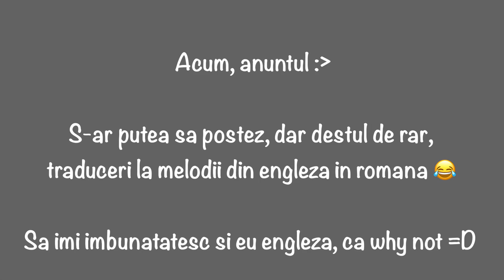Intrebari + Mic Anunt || Short =)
🌿 Salut, fani PR! Sper ca v-a placut clipul! :) 🌿

🌿 Oki sper ca ati primit bine anuntul si ca imi veti raspunde la intrebari 😉✨

🌿 Daca ai orice fel de intrebari, nu ezita sa ma intrebi in comentarii!
Raspund cu drag 😁 🌿

               Video: nmk

Imagini: KineMaster

Inspirat/Original de:  mine

 🌿 APPS 🌿
Intro&Outro: KineMasterPro
                       90S
Video: KineMasterPro

 🌿 TIMP DE LUCRU 🌿
30 min

 🌿 LUCRURI DESPRE MINE
Verifica descrierea canalului :)

🌿   Bye!!!  ✨🌝💫.   🌿